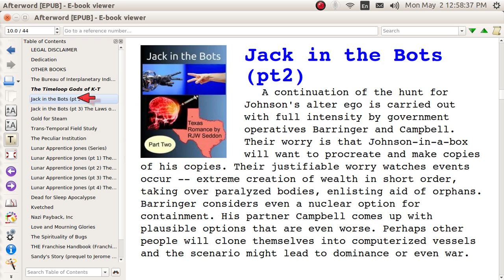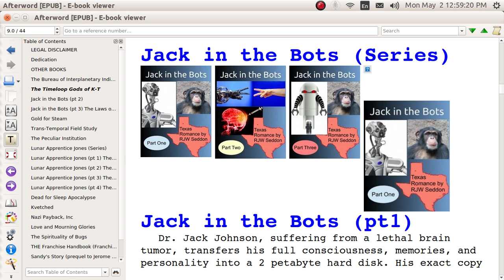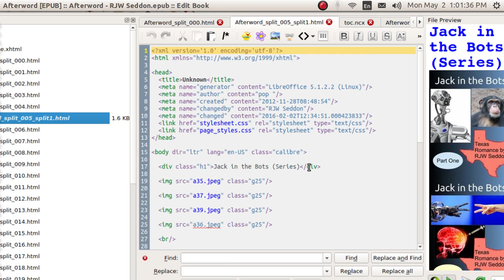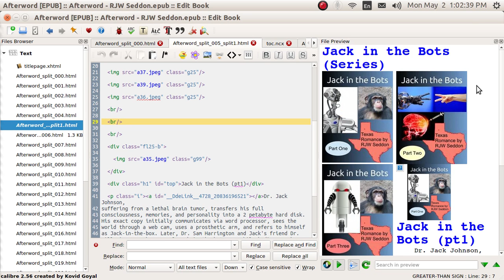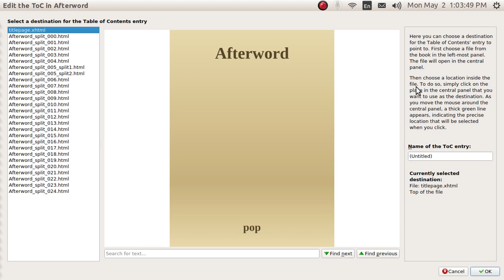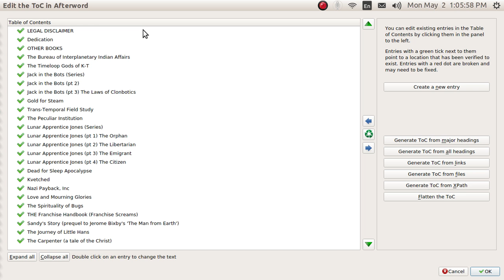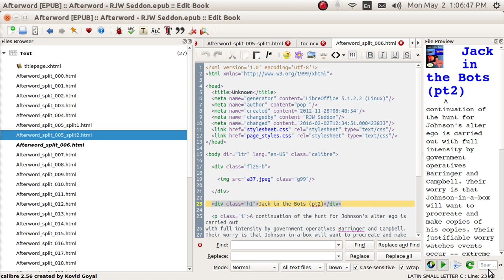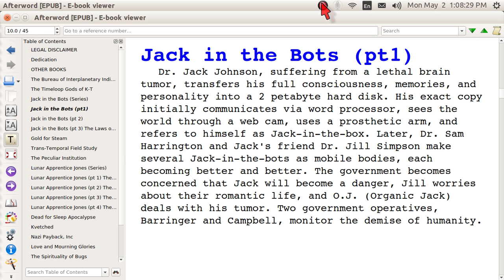calibre epub (19) html split and chapters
Add new chapters using the calibre editor. Split an html segment into 2 segments.